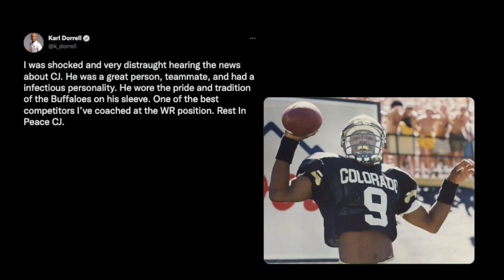Charles Johnson, former Colorado, NFL receiver, dead at 50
Charles Johnson, the former Colorado receiver who won a Super Bowl title with New England in his nine-year NFL career, has died. He was 50.